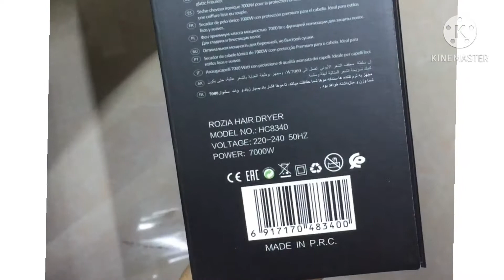Rozia hc8340 unboxing ladies dreyer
Rozai#dreyer#haire dreyer